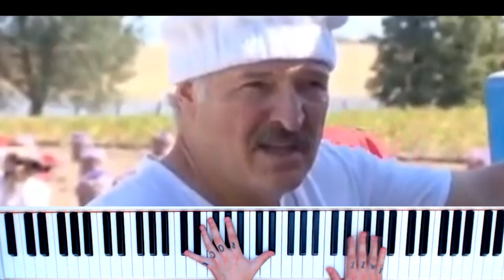Zharmonizowałam Aleksandra Łukaszenkę | M. Szczwany